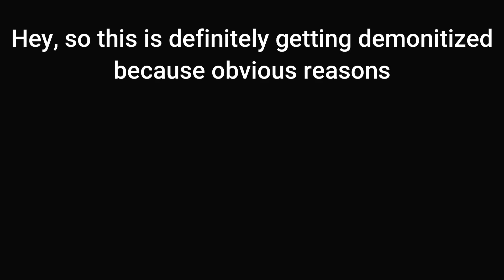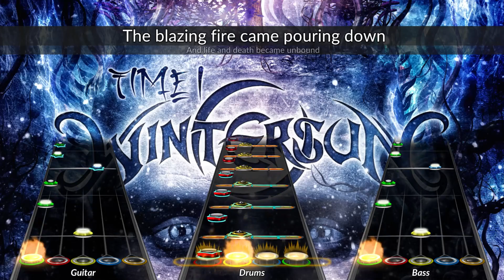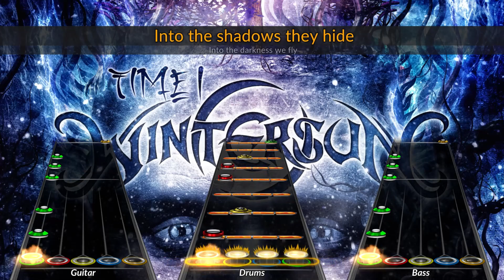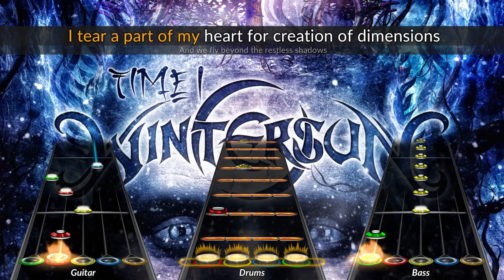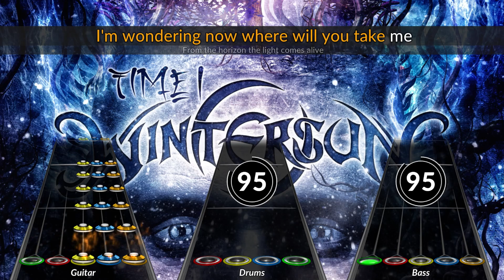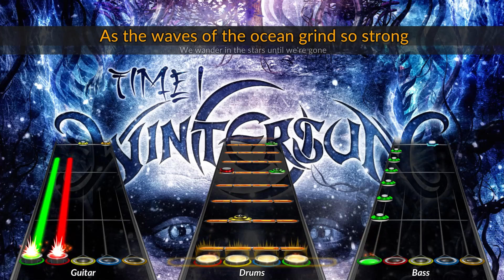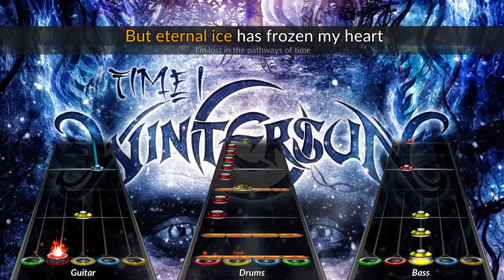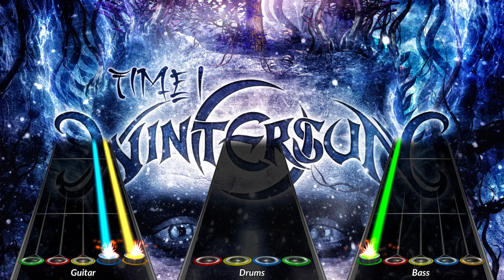Sons of Winter and Stars - Wintersun | Clone Hero Full Band Preview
This custom includes the isolated tracks for all instruments (slightly remixed to buff some instruments or to apply alternate instruments during play) for better accuracy and immersion.

"TIME 1" is the 2nd studio album by Wintersun. The entire album of "TIME 1" was remixed, remastered and released as "TIME 1.5" in 2017. The isolated tracks for the album are also purchasable and provided by the band themselves on their Bandcamp, which helped create this full album custom chart for Clone Hero. Be sure to support the band by purchasing their music and enjoy this custom!

This one took me quite a long time to get around to chart, mostly because the drums were insanely fast and difficult to pinpoint which cymbals were getting hit or not. The guitar chart was finished back in July 2022 and just sat dormant in my folders collecting dust, but I finally got around to finishing the whole thing with drums, bass, and lyrics too! I hope to make an epic Rock Band 2/3 chart eventually, but that I'm still not too familiar with doing at the quality that I'd like... so that'll be awhile.

Nonetheless, this was one of my proudest charts I've worked on since the last Wintersun custom release I did (you can check it out and I hope you guys enjoy it! ...and I still hope I got the drums right too... lol

Kai Hahto's YouTube: @khahto